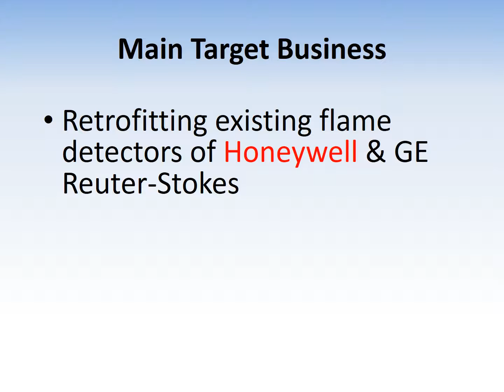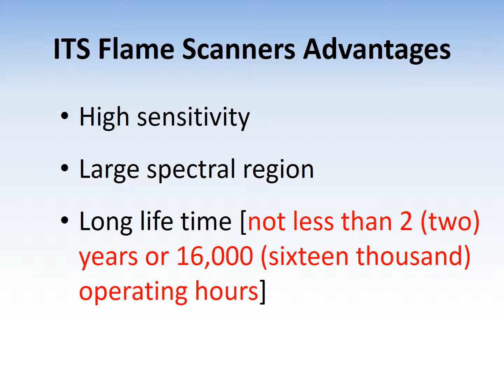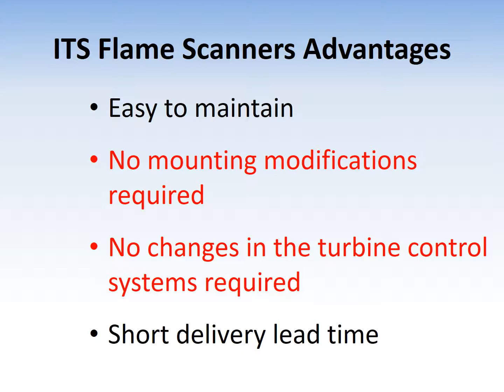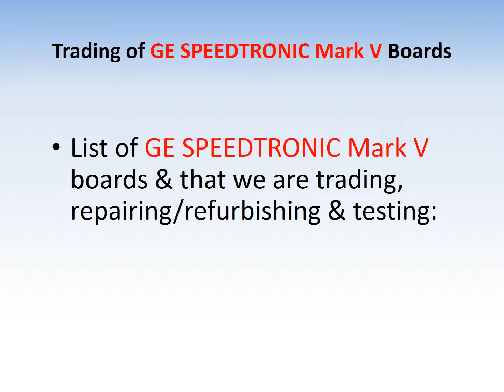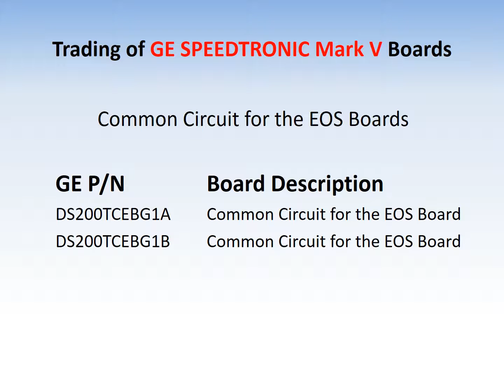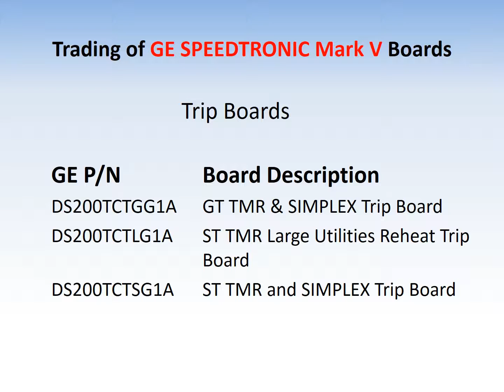GE Reuter Stokes 362A1052P104,362A1052P105,RS FS 9001,RS FS 9004 Flame Detector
GE 261A1812P003,
261A1812P004,
261A1812P005,
261A1812P006,
261A1812P007,
261A1812P008,
261A1812P009,
261A1812P010,
261A1812P011,
261A1812P012,
261A1812P013,
362A1052P104,
362A1052P105,
GE Reuter-Stokes RS-FS-9001, RS-FS-9004,
Honeywell LG1093AA04,
LG1093AA05,
LG1093AA06,
LG1093AA24,
LG1093AA25,
LG1093AA26,
LG1093AA34,
LG1093AA35,
LG1093AA36,
LG1093AA44,
LG1093AA45,
LG1093AA46,
ITS 967X7179M372,
ITS 967X7179M379,
ITS 184X0254M029,
GE Speedtronic - GE Mark V, IV, II in Stock
DS200CTBAG1A
DS200DTBAG1A
DS200DTBBG1A
DS200DTBCG1A
DS200DTBDG1A
DS200PTBAG1A
DS200QTBAG1A
DS200TBCAG1A
DS200TBCBG1A
DS200TBQAG1A
DS200TBQBG1A
DS200TBQCG1A
531X301DCCAFG2
531X301DCCAGG2
DS200SDCCG1A
DS200SDCCG4A
DS200SDCCG5A
531X306LCCBAM3
531X306LCCBEG3
DS200SLCCG1A
DS200SLCCG3A
DS200TCCAG1A
DS200TCCAG1B
DS200TCCBG1B
DS200TCEAG1A
DS200TCEAG1B
DS200TCEAG2B
DS200TCQAG1A
DS200TCQAG1B
DS200TCQBG1A
DS200TCQBG1B
DS200TCQCG1A
DS200TCQCG1B
DS200TCDAG1A
DS200TCDAG1B
DS200TCDAG2B
DS200TCDAH1B
DS200TCEBG1A
DS200TCEBG1B
DS200TCPDG1A
DS200TCPDG1B
DS200TCPDG2B
DS200TCPSG1A
DS200TCRAG1A
DS200TCTGG1A
DS200TCTLG1A
DS200TCTSG1A
278A2181VRP3
Mark V IDOS Computer ISA ARCNET Card
Frame 5
Frame 6
Frame 7
Frame 9